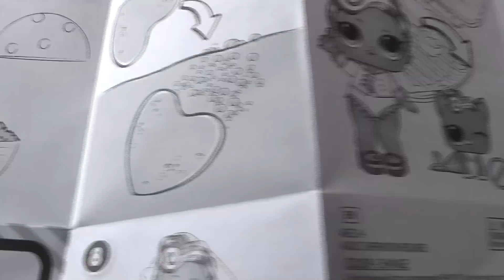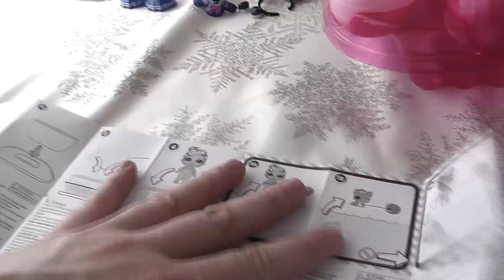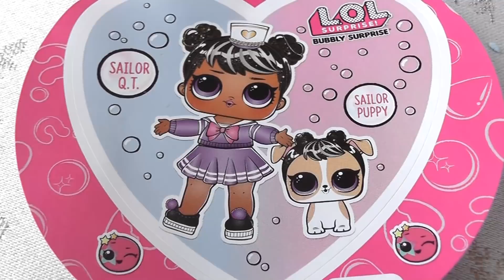♥♥♥ Olka i Anka • LOL BUBBLY • NOWOŚĆ 2019 ♥♥♥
Dziś Olka i Anka otwierają nową laleczkę LOL BUBBLY :) • Nowa zabawka serii LOL,   👍😍🎁

Pozdrawiamy Was wszystkich
Chcecie nam coś wysłać? zapraszamy :) będziemy otwierać na filmach wasze listy.

Olka i Anka
skr. poczt. nr 70
83-200 Starogard Gdański 1